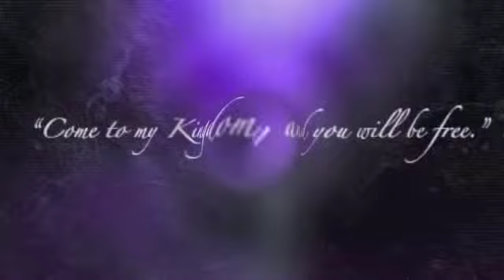The Dark Wife Fan Cast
Project